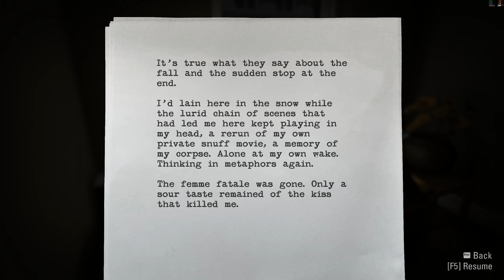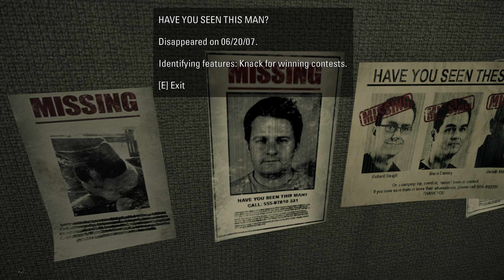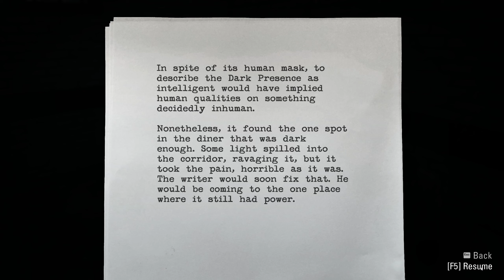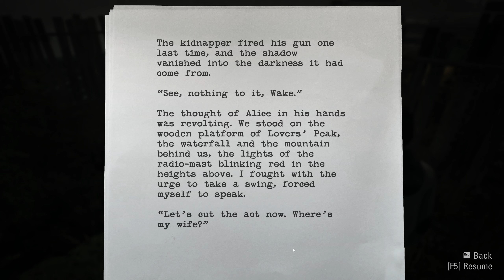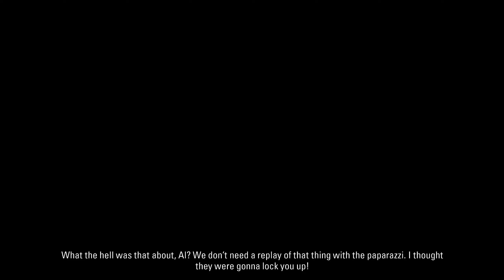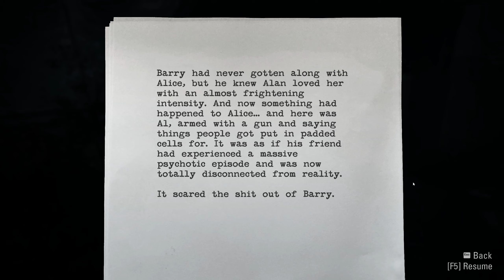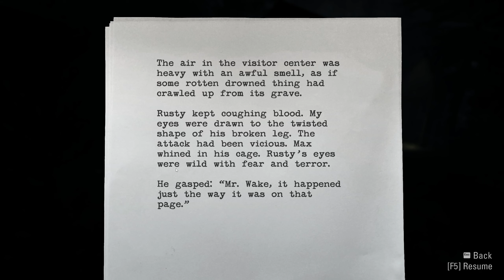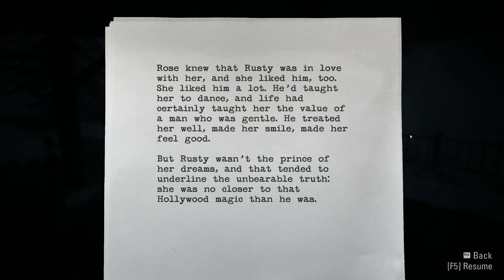Alan Wake Remastered | Lost in the Shadows | Episode 3 | No Commentary | PC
Prepare for the release of Alan Wake 2 on October 17, 2023 by catching up on the story.